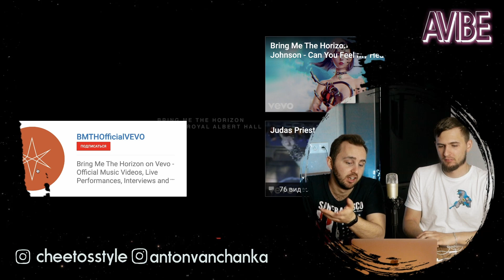Показываем Bring Me The Horizon - Doomed (Live at the Royal Albert Hall) REACTION // РЕАКЦИЯ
Слушаем трек Doomed от группы Bring Me The Horizon